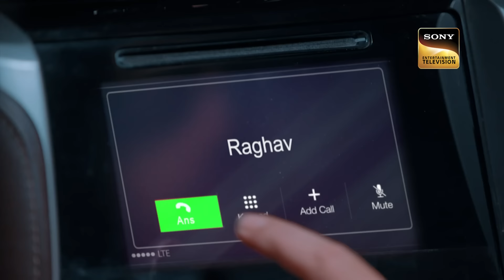Pihu का Accident | Bade Achhe Lagte Hain 2 | Ep 380 | Full Episode | 10 Feb 2023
Episode 380: Pihu का Accident
Pihu goes to meet Lakhan and lashes out at him. Pihu tells Lakhan that she will never fully love and respect him as she did her father. Someone spikes Pihu’s drink, and Pihu meets with an accident, and Raghav gets arrested. Raghav's father blames Lakhan that his son being behind the bar. What happens next?

Show Name: Bade Achhe Lagte Hain 2
Cast: Nakuul Mehta, Disha Parmar
Episode: 380
Director: Sahir Raza, Pranveer Singh
Producer: Balaji Telefilms

About Bade Achhe Lagte Hain 2:
Ram Kapoor, a successful businessman who can do anything for his family, believes he has lost his one and only love. Priya Sood, a middle-class teacher with a strong worldview, believes romantic love does not exist. These two lonely people with broken hearts are brought together in marriage. Will love to find them?